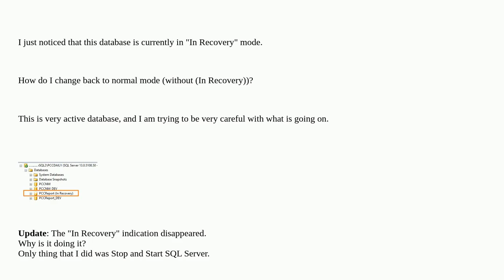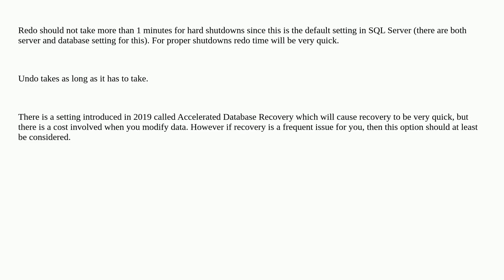Why does (In Recovery) indication show up?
A special thanks goes out to the community

  sql-server-2016 recovery sql-server